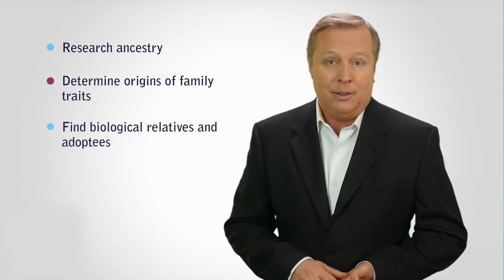DNA Memorial & Lazarus DNA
The death of a loved one has traditionally meant the loss of family history. Memories fade and so does important information such as genealogical heritage and medical history. Questions of “where do we come from” and “what diseases did we inherit in our genes” will be asked many generations from now. DNA provides important and relevant information of a family’s genealogical and medical history.